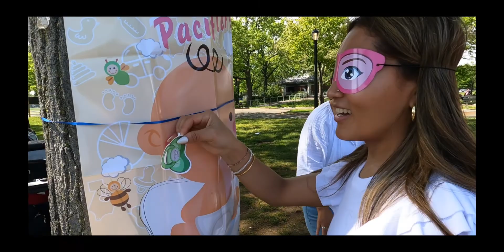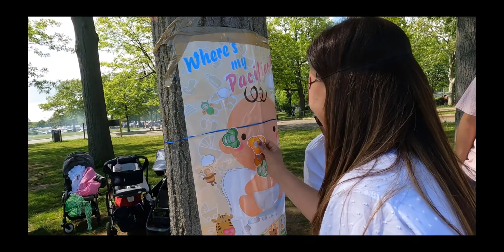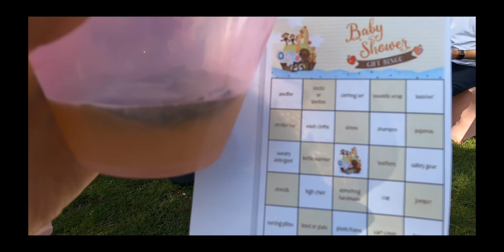Nyima and Kunga's Baby Shower 2